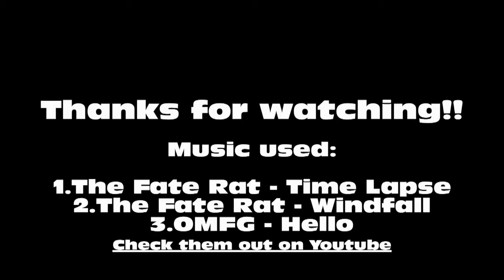Cablepark almere 23-08-17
Fun @ cablepark almere